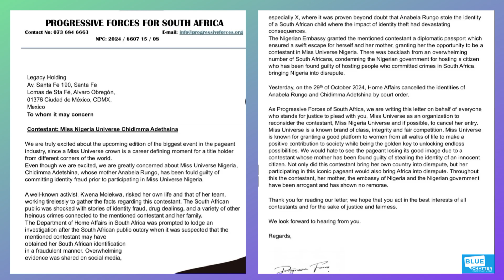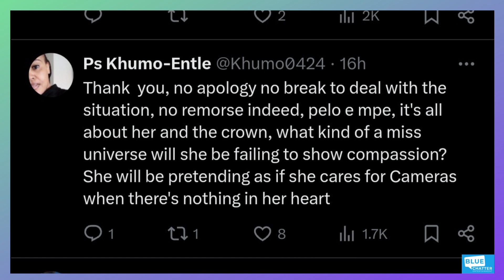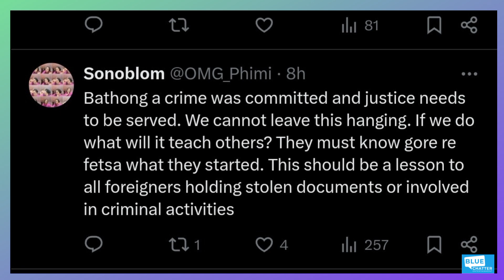An urgent letter to cancel Chidimma Adetshina's Miss Universe entry has been sent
Photos, videos and screenshots used in this video do not belong to Blue Chatter Entertainment. Names of the different accounts from (X) Twitter, Instagram, Tiktok, Youtube, Facebook, etc appear as Video plays. Some of the photos, videos and screenshots might have been altered to enhance and support the layout of each page as the video Plays.